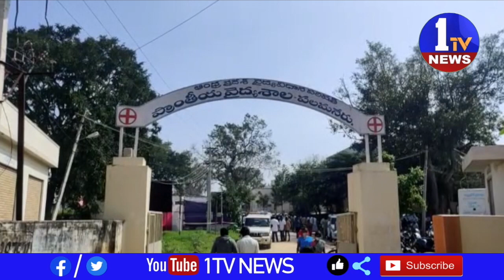బైరెడ్డిపల్లి మండలం చిన్న పురంలో దారుణం